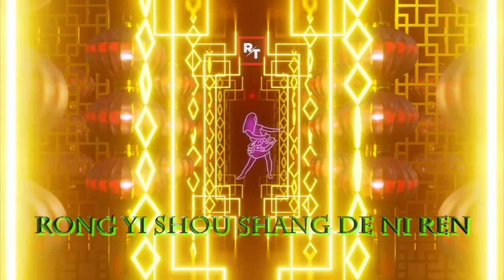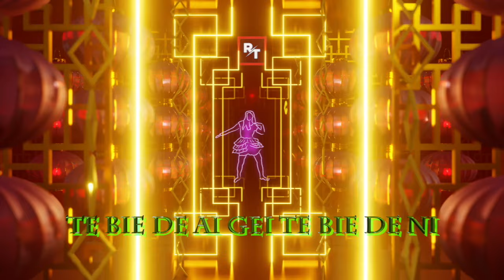BEST OF MANYAO REMIX : 2024 Mix Version || High Quality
BEST OF MANYAO REMIX 2024

𝗧𝗿𝗮𝗰𝗸𝗟𝗶𝘀𝘁:
Tong Hua
Shi Ni
Rong Yi Shou Shang De Ni Ren
Bu De Bu Ai
Huang Hun
Mei Li De Shen Hua
Jiang Nan
Dang Ni Gu Dan Ni Huì Xiang Qi Shei
Te Bie De Ai Gei Te Bie De Ni
Ni Dao Di Ai Shei
Qing Ren
Peng You
Chun Feng He Shi Lai
Shang Xin Tai Píng Yang

Mixed by: DJ Rio Tan